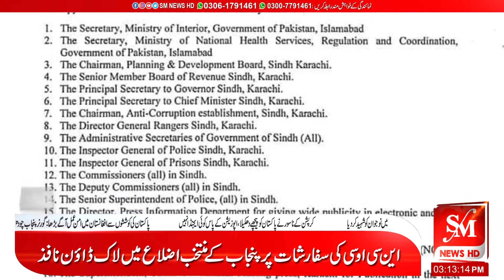Karachi Corona SOPs k akhtiyarat SHO ko b day diay gay